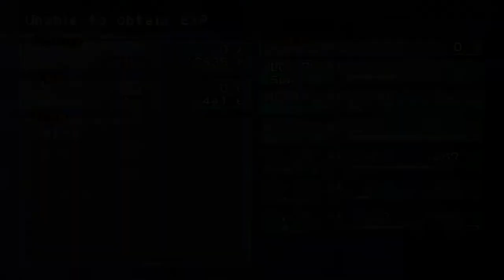Mega Man X Command Mission - Chapter 5(Cannot use Cinnamon's heal coz no analog button)